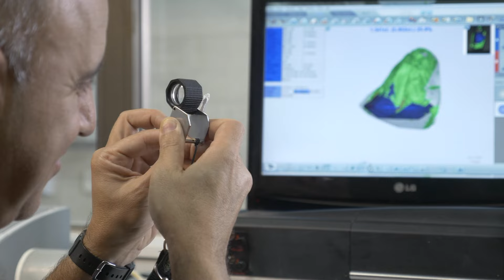מרכז ייצור מודרני, חוגג שנתיים של עשייה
מרכז הייצור המודרני שהוקם לפני שנתיים הפך זה מכבר לאחד מסיפורי ההצלחה של תעשיית היהלומים הישראלית. במרכז פועלות 74 מולות בתפוסה מלאה; צפו בסרטון המיוחד שהפיקה הבורסה